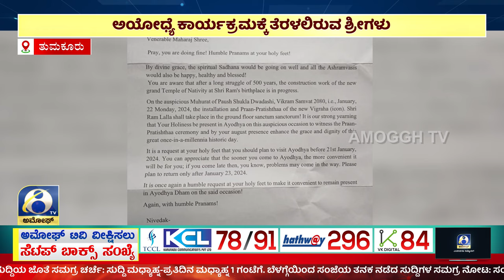ಅಮೋಘ್ ನ್ಯೂಸ್ | Amoggh T.V | @8PM | 06-01-2024